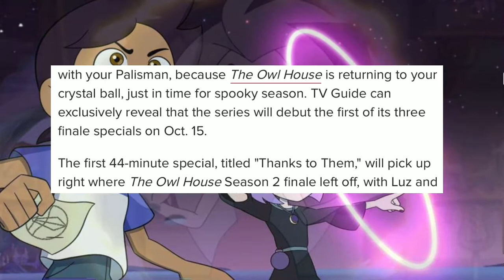NEW UPCOMING Owl House Season 3! (Poster, Release Date & Theories)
THE OWL SHOW HAS RETURNED! although season 2 of the owl house wasn’t so much my cup of tea, I can’t wait to see what owl house season 3 will have to offer! what do you think about our new updates on season 3? do you think it shouldn’t been extended longer? what do you think will happen next? does it look like it will be a time skip? make sure you tell me that right down below.